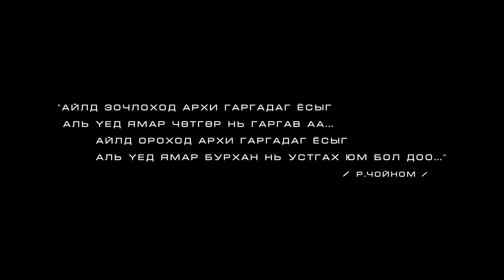Gee - Uu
Music video for Uu performed by Gee.